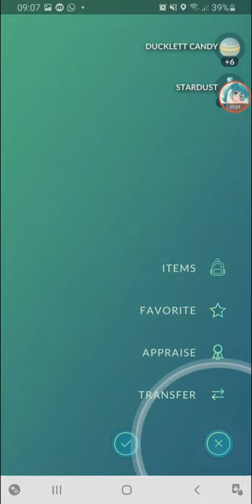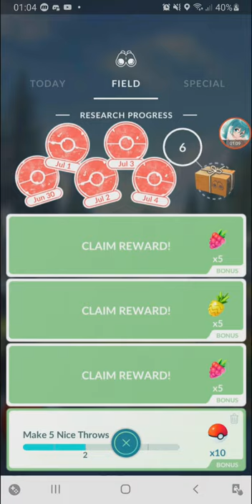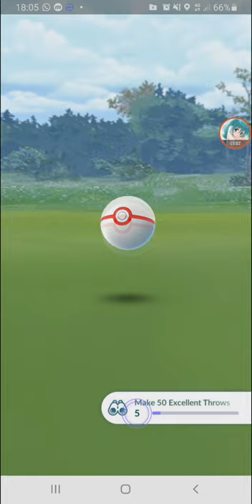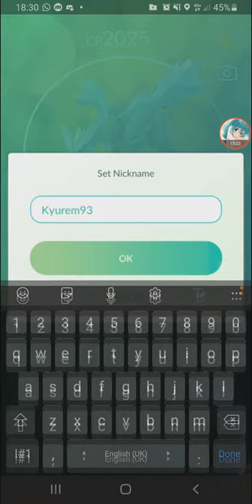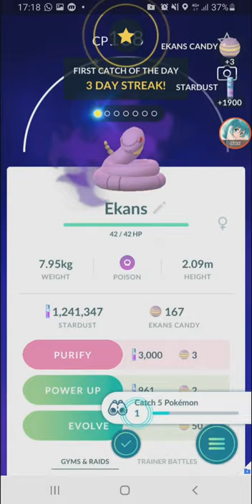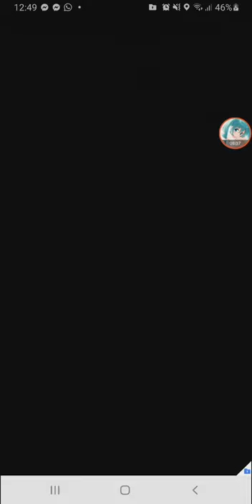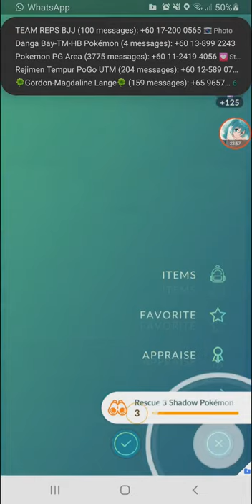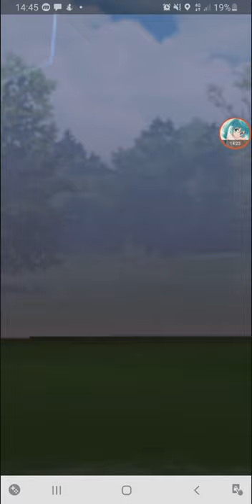1st Kyurem 98% IV & Shadow Suicune - GO Fest Skill & Battle Challenge 【Pokemon GO】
0:00 Go Fest Skill Challenge 1/3
0:19 Wild Ducklett
1:01 Go Fest Skill Challenge 2/3
1:20 Party Hat Squirtle
1:47 Party Hat Bulbasaur
2:03 Flying Pikachu
2:51 Go Fest Skill Challenge 3/3
3:23 Party Hat Charmander
3:53 100% IV Larvitar
4:16 Go Fest Elite Skill Challenge
4:58 Team Go Rocket Balloon Grunt
6:17 Kyurem Raid Battle
6:42 Kyurem Catch 1
9:26 Kyurem Catch 2 - 98% IV
10:31 Kyurem 3
11:51 Kyurem 4
12:10 Kyurem 5
12:49 Kyurem 6
13:10 Kyurem 7
13:38 Kyurem 8
14:01 Kyurem 9
14:26 Throwback Challenge Champion 3/5
16:18 Go Fest Battle Challenge 1/3
17:09 Go Fest Battle Challenge 2/3
17:22 Team Go Rocket Balloon - Jessie & James
19:36 Go Fest Battle Challenge 3/3
20:34 Go Fest Elite Battle Challenge
20:39 Jessie & James 2
21:21 VS Sierra - Shadow Lapras
26:56 VS Giovanni - Shadow Suicune